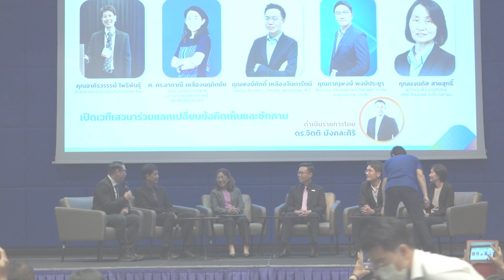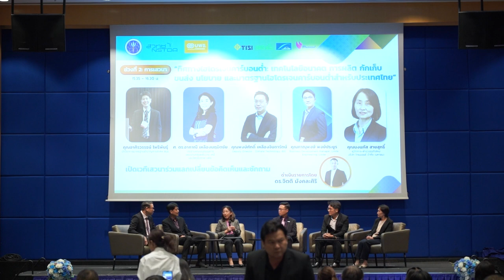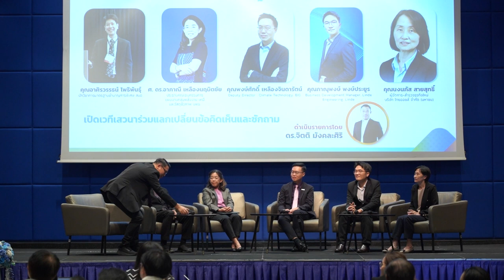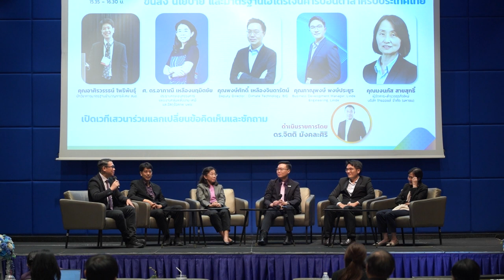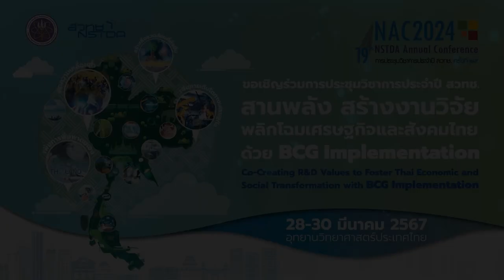ไฮโดรเจนคาร์บอนต่ำ: นโยบายและความก้าวหน้าทางเทคโนโลยี (8/8)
การเสวนา “ทิศทางไฮโดรเจนคาร์บอนต่ำ: เทคโนโลยีอนาคต การผลิต กักเก็บ ขนส่ง นโยบาย และมาตรฐานไฮโดรเจนคาร์บอนต่ำสำหรับประเทศไทย” ในการสัมมนา "ไฮโดรเจนคาร์บอนต่ำ: นโยบายและความก้าวหน้าทางเทคโนโลยี (Low-carbon hydrogen, policy framework and technology advancement)" วันที่ 29 มีนาคม 2567 เวลา 13.00 – 16.30 น. ณ ห้อง CO-113 อุทยานวิทยาศาสตร์ประเทศไทย จ.ปทุมธานี